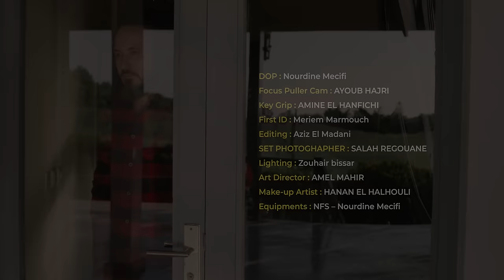Noquest x Ilham Karaoui - Dejame (Official Music Video)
Follow Noquest on his social media links

C.C.M
Dafy Moto Maroc
Playland Skhirat
Bfit Club
N.F.S
All Noquest team